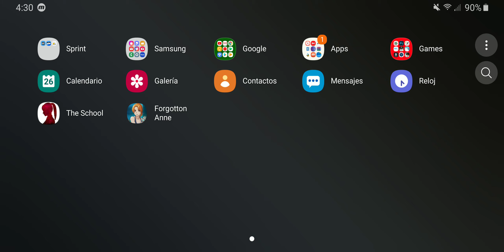Forgotton Anne Android [STORY UNLOCKED M0D] | Snapdragon 845 Gameplay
Device:
Galaxy S9+
Snapdragon 845
6GB RAM
2K+ Resolution
Android 9.0